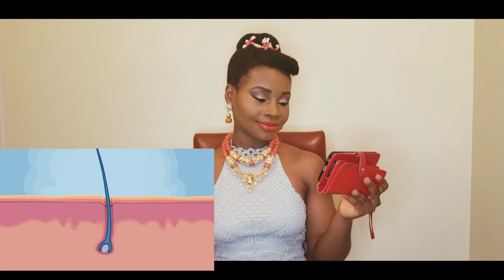Beans for massive hair growth? Reaction video to How hair works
This video explains to viewers how hair grows. To achieve healthy hair and best hair growth it is important to understand how the hair works and grows. The main things to do to enable your hair from your scalp grow are: have a clean scalp, protective styles, avoid very thigh hair styles, wear a satin or silk scarf to sleep.